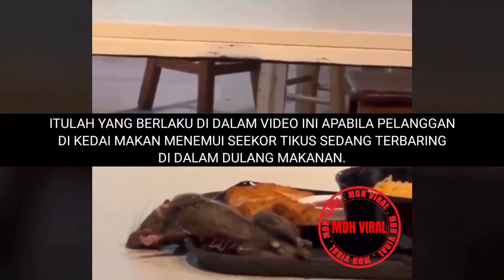TERKENAL KONONNYA NEGARA BERSIH KANTOI TIKUS DALAM DULANG MAKANAN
TERKENAL KONONNYA NEGARA BERSIH KANTOI TIKUS DALAM DULANG MAKANAN, memaparkan sebuah kejadian dimana pelanggan sebuah kedai makan tergamam apabila menemui seekor tikus sedang terbaring di dalam dulang makanan. kejadian berlaku di Singapura yang dikenali sebagai negara yang bersih.